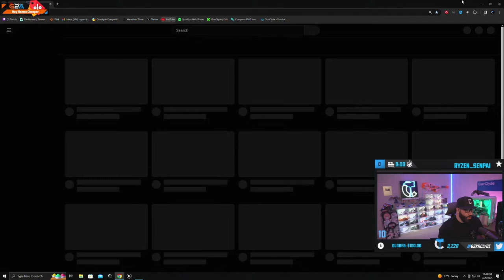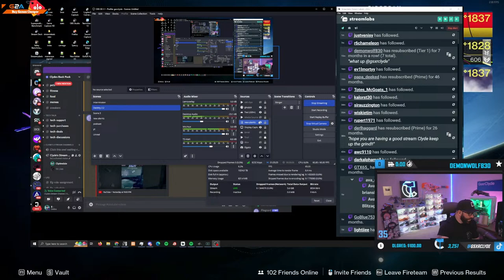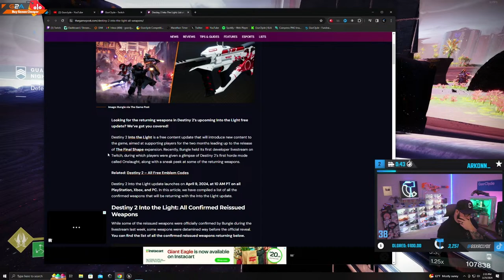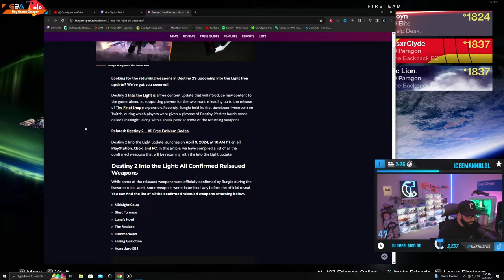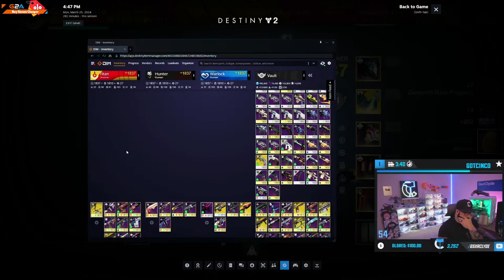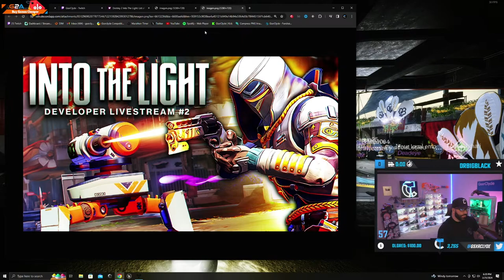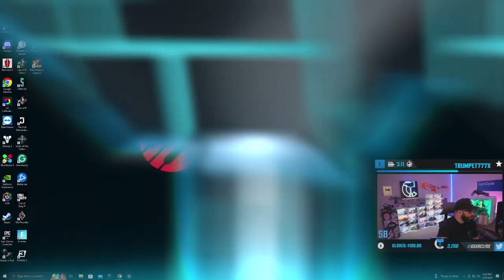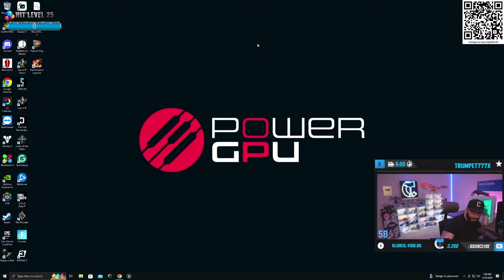LIVE- RAID Shadow Legends Gaming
Support me!  Install Raid for free and get $100 worth of prizes - an Epic champion Lady Etessa and exclusive 5th anniversary awards Also use promo code FESTIVAL5 to receive: X50 Magic Brew, 500,000 Silver X1 Tayrel Epic Champion! Hurry, this offer is available for a limited time only!